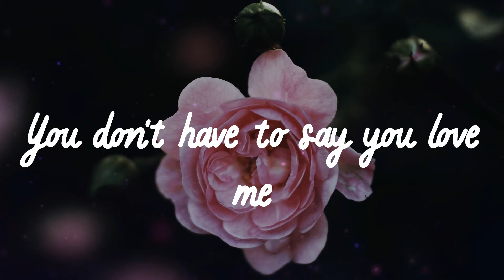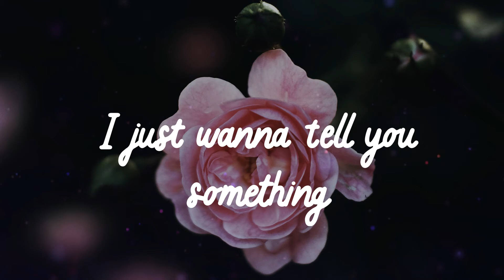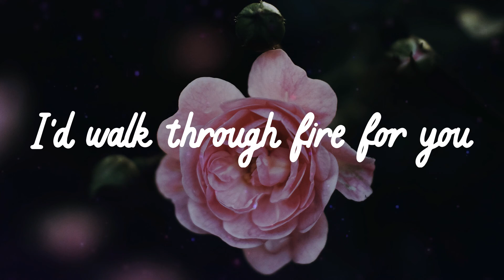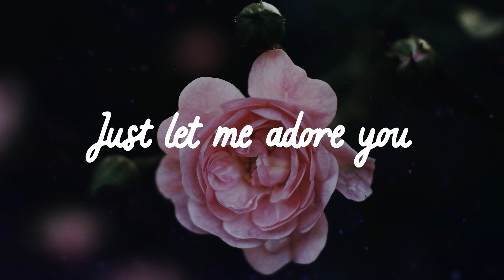🌹 𝑯𝒂𝒓𝒓𝒚 𝑺𝒕𝒚𝒍𝒆𝒔 - 𝑨𝒅𝒐𝒓𝒆 𝒀𝒐𝒖 (𝑳𝒚𝒓𝒊𝒄𝒔) 🌹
🌹 Lyrics 🌹
Honey
Oh, honey
Honey
Oh, honey
Oh, honey
Oh, honey
Oh, honey